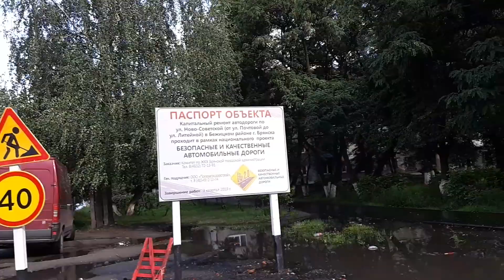Воруют, воруют на дорогах